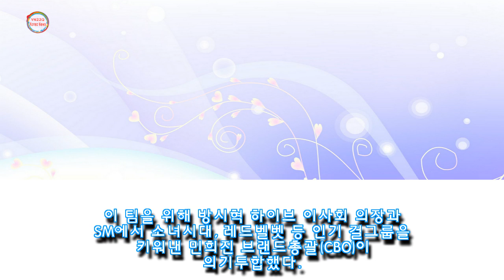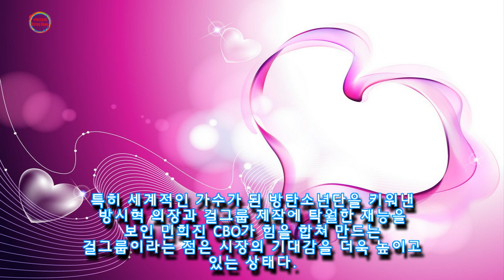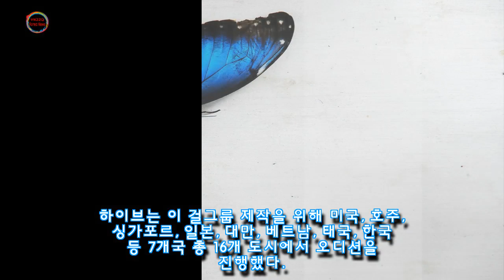블핑과 견줄만한 외모 실력...방탄 소속사서 새 걸그룹 준비하며 한 말